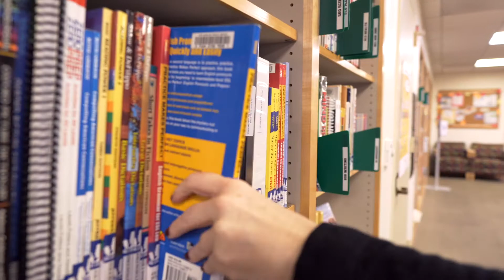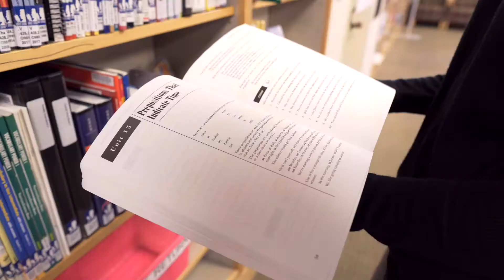Literacy Tutor Michelle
Michelle is a volunteer literacy tutor for the Los Angeles Public Library.